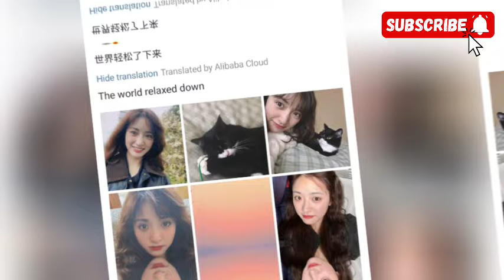DYLAN WANG AND SHEN YUE NEW WEIBO UPDATE SHOWS SIGN OF TRUE LOVE